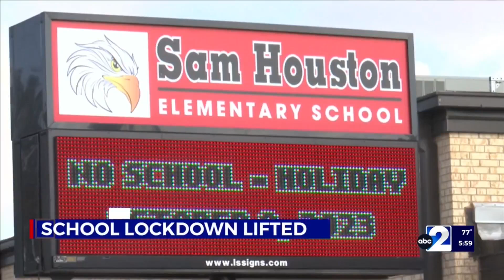Man with special needs in Halloween costume causes ECISD lockdown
Ector County ISD has released more information about a situation that led to a lockdown at Sam Houston Elementary earlier this afternoon.